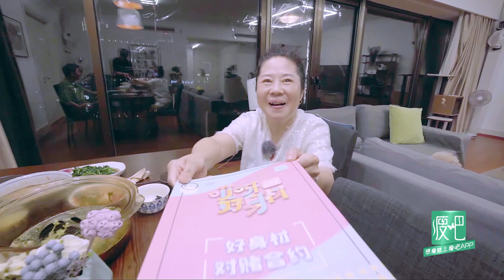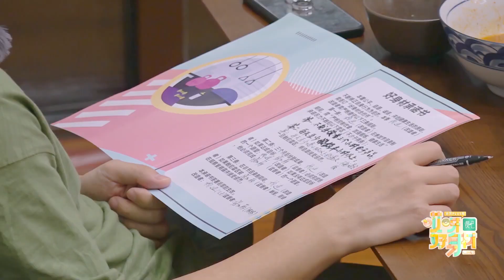【哎呀好身材2】王一博忠实妈粉认证，迪妈希望杨迪身材和一博一样，杨迪：脸都不一样！